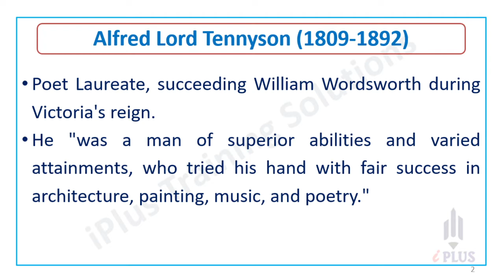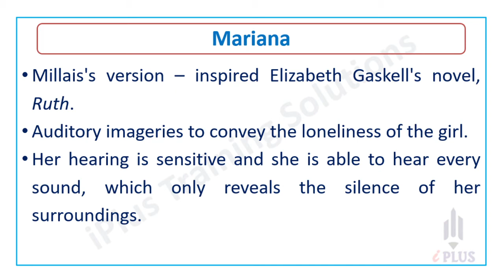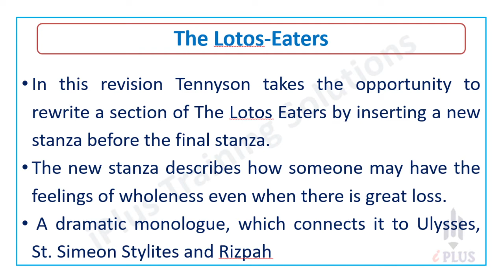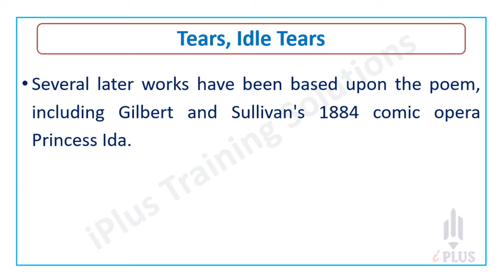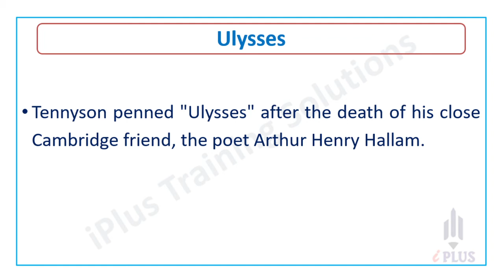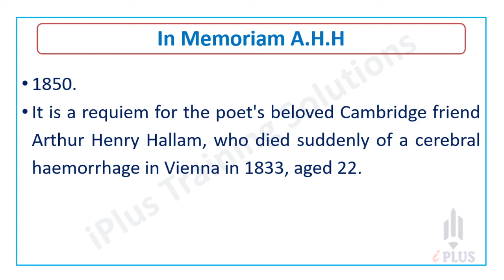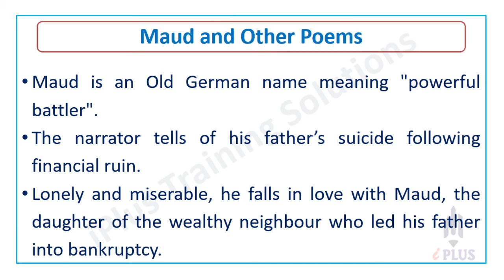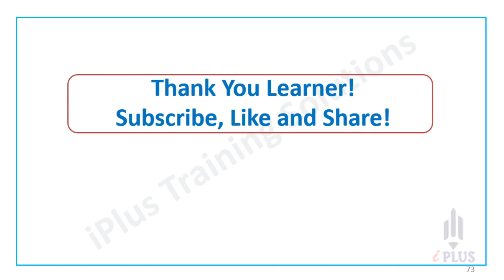UGC NET English - VICTORIAN POETRY - Tennyson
UGC NET Coaching Classes available for:

Paper 1 General
Paper 2 Commerce
Paper 2 English
Paper 2 History
Paper 2 Malayalam
Paper 2 Management
Paper 2 Psychology

Please visit our Elearning Platform to access the resources and courses by iPlus.